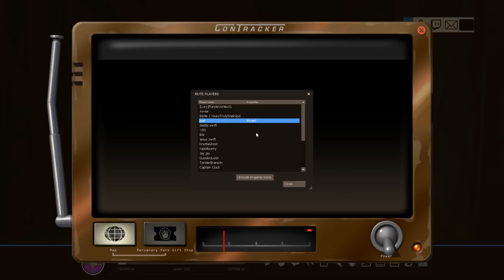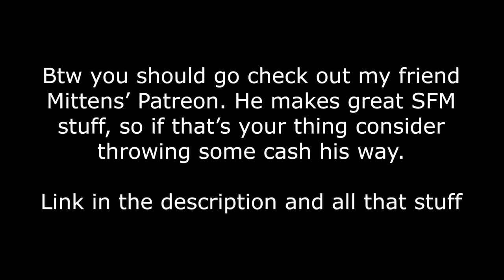[TF2] MORE PAN, YOU SAY?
[pan noises intensify]